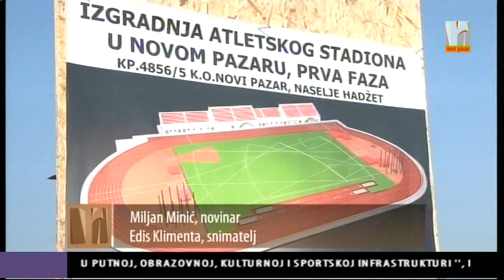ATLETSKI STADION RADOVI